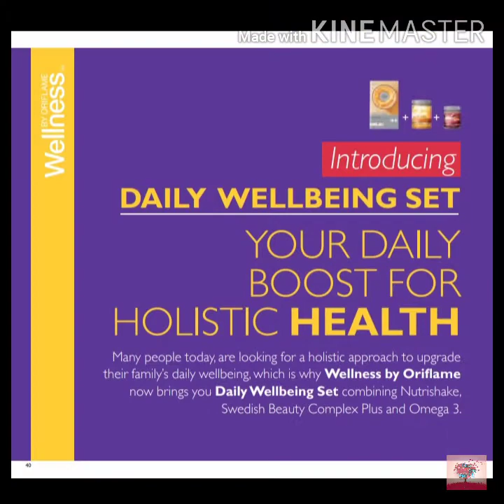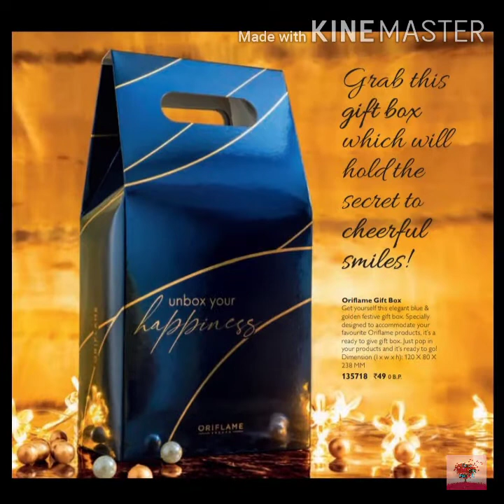ORIFLAME 2020 NOVEMBER CATALUGE RIVIEW || NEW lounching Product || up to 40% discount ||free gifts🎁